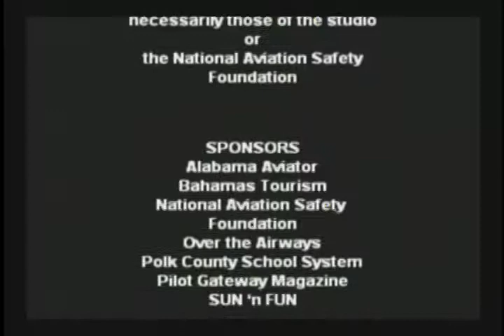Show 8 Kelly B-25 4-9-2013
Florida Aviation Network Host Ben Coleman interviews Larry Kelly about the B-25.